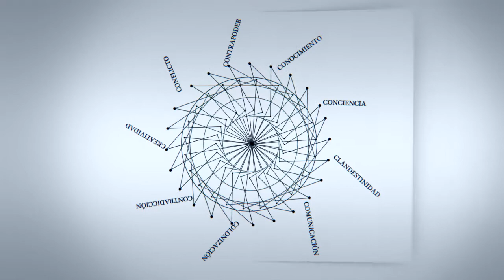C - Entrevistas | Alba Carosio: "La oposición en Venezuela se radicalizó"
C - Entrevistas | Alba Carosio, Venezuela.
Integrante del Comité Directivo de CLACSO por la región Colombia, Ecuador y Venezuela. Doctora en Ciencias Sociales. Coordinadora de Investigación del Centro de Estudios de la Mujer de la Universidad Central de Venezuela CEM-UCV y directora de la Revista Venezolana de Estudios de la Mujer.

Entrevista realizada en la Secretaría Ejecutiva de CLACSO en el marco del 89º período de sesiones del Comité Directivo durante los días 17, 18 y 19 de marzo de 2014 en Buenos Aires.